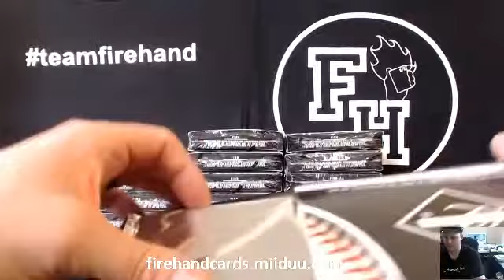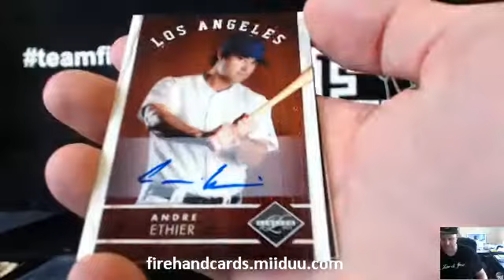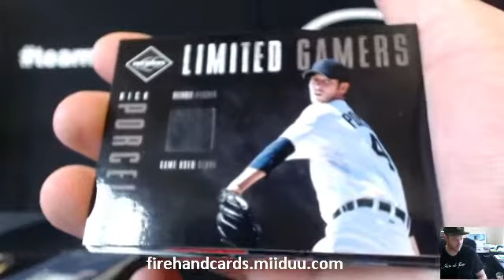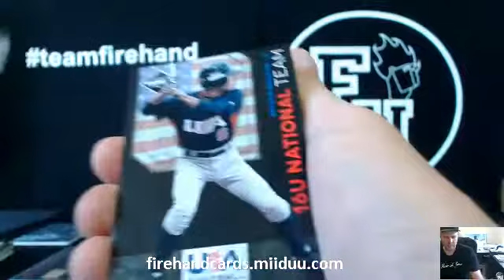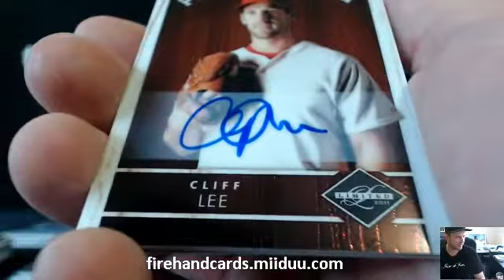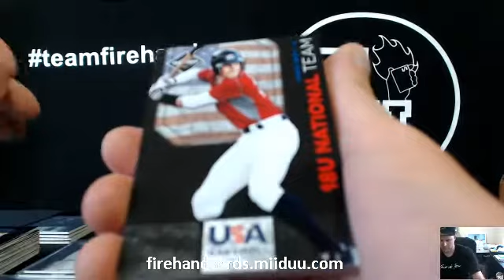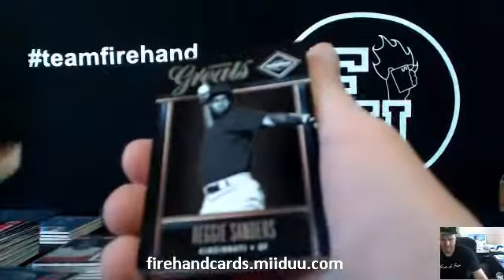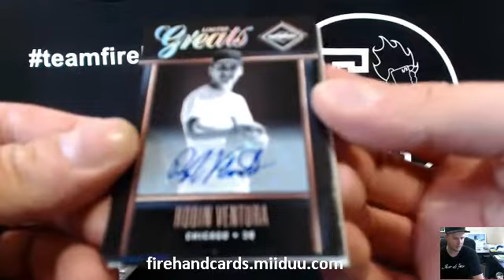2011 Panini Limited Baseball 15 Box Case Break #2 ~ 6/4/15